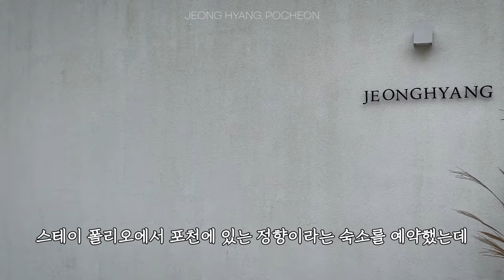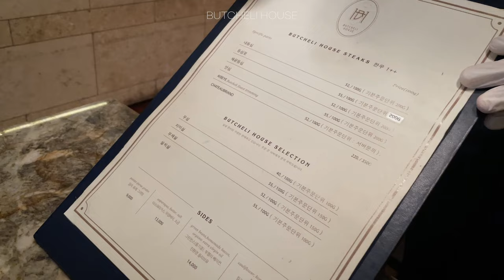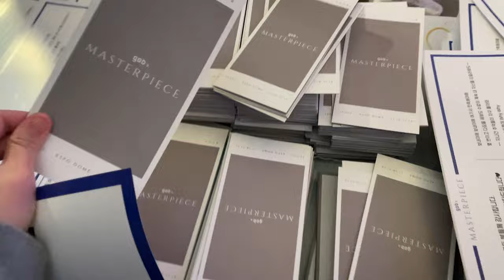vlog : 샌드위치 만들기, 지오디 콘서트 2023 서울, 서울근교여행 숙소, 포천 정향, 필름카메라, 카메라 꾸미기, 스테이폴리오, 일상브이로그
00:00 바게트 샌드위치 레시피
02:18 서울근교여행 포천숙소 : 정향 | 스테이폴리오
05:29 필름카메라   @allycamera
06:28 부첼리 하우스
08:04 지오디 콘서트 | 2023 서금콘
13:00 치아바타 샌드위치 만들기